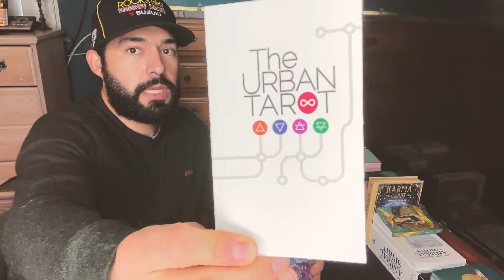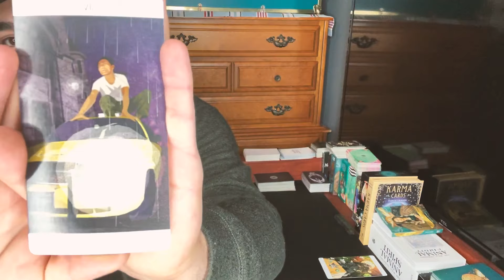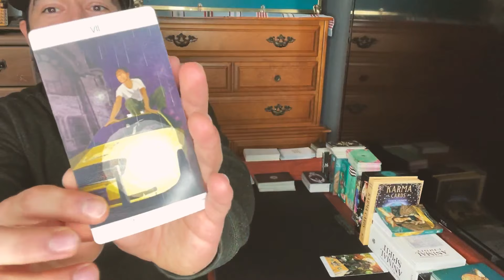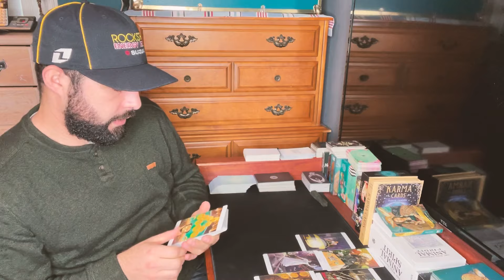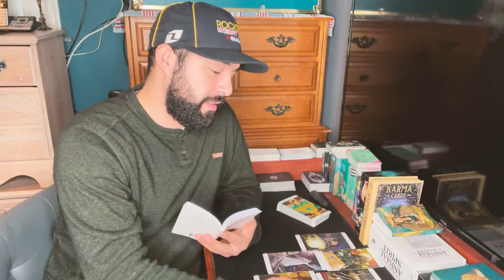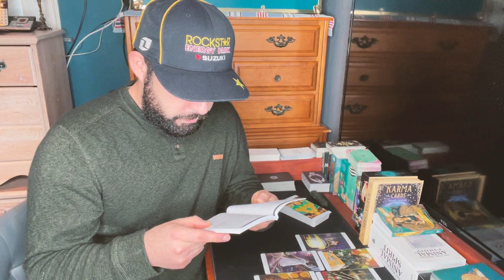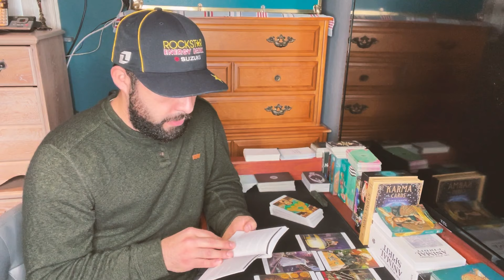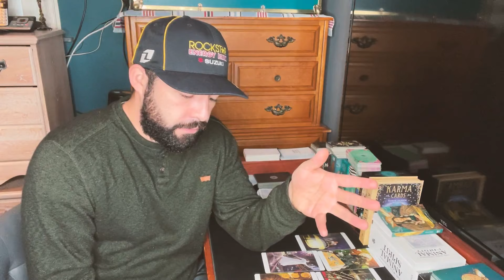🧿CAPRICORN | TAROT LEGACY | Beep-beep, is that my bestie in a Tessie?